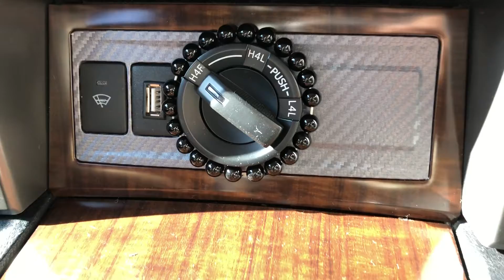カーボンシートでラッピング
ランドクルーザープラド150のトランスファースイッチパネルをカーボンシートでラッピングしました